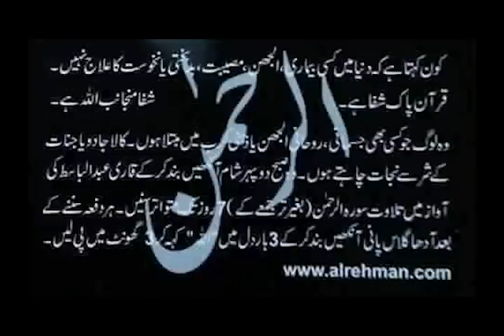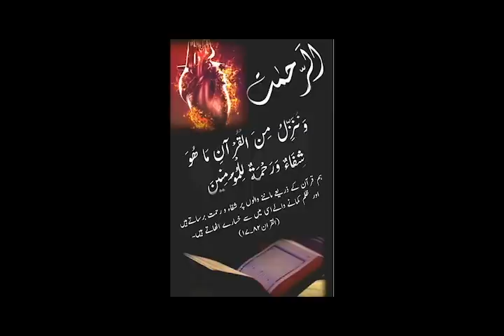عشق میں رقیب نہیں ہوتا - इश्क़ मैं रक़ीब नहीं होता